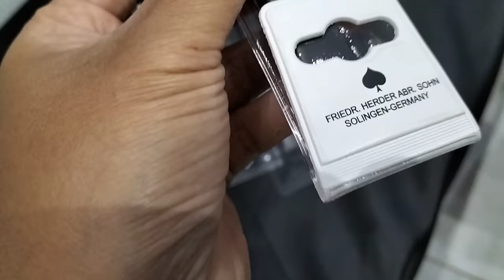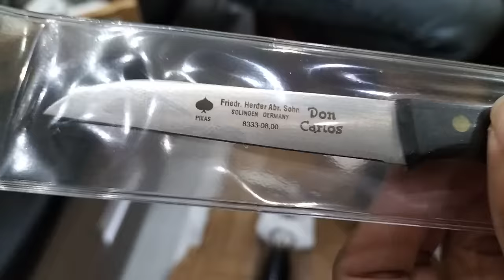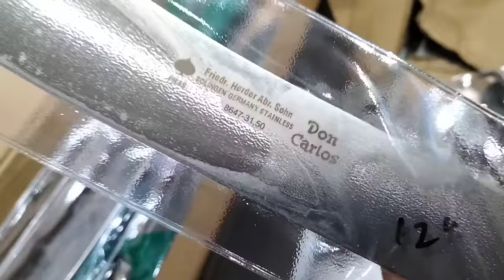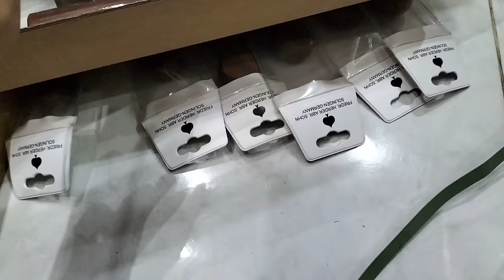pisau cap garpu asli (pisau paling sadiss..) ada di toko pisau & perlengkapan qurban adhistore jogja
Yuk yang pengen punya pisau pisau berkualitas bisa merapat ke toko pisau paling lengkap dijogja. toko ini adalah pelopor toko khusus pisau di Jogja sudah ada sejak tahun 2011. Banyak brand pilihan disini lho. ada Victorinox , tramontina, icel, Ivo, f.herder/ cap garpu , f.dick, Giesser, pirge, dll banyak pokoknya. Yuk segera merapat ke :
adhistore
Jl. Babaran No.101, Warungboto, Kec. Umbulharjo, Kota Yogyakarta, Daerah Istimewa Yogyakarta 55161

gbs main kesini ? tenang disini juga melayani pembelian online baik lewat marketplace maupun langsung. mau tanya tanya wa dulu boleh.